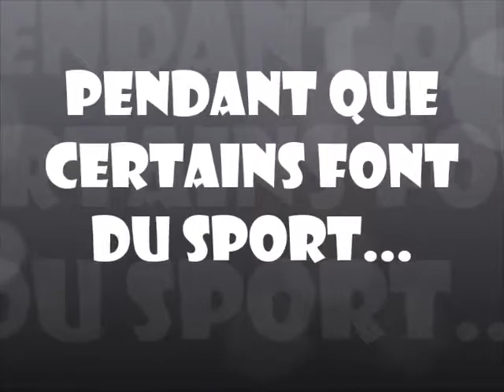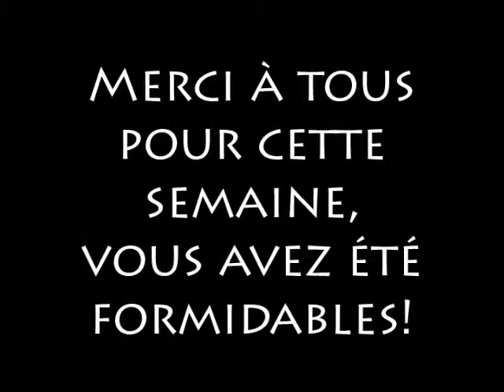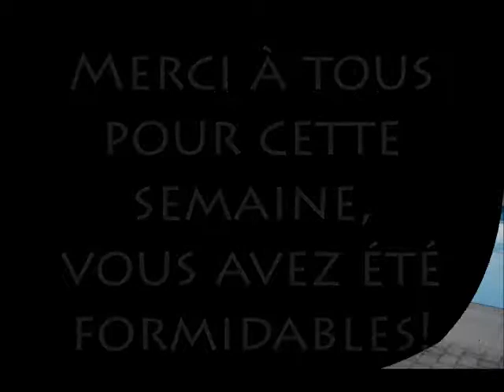Diaporama photos de la semaine du 1er juin 2014 - Lookéa Princess Sun Rhodes